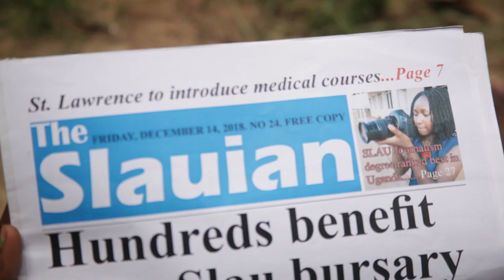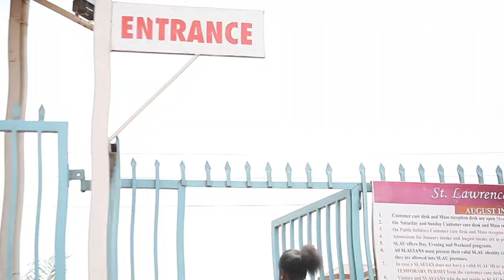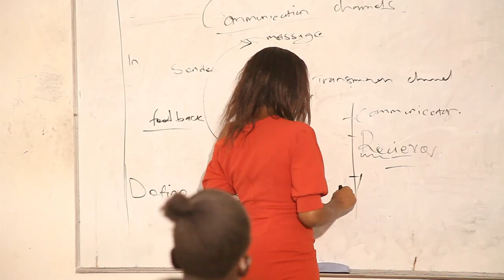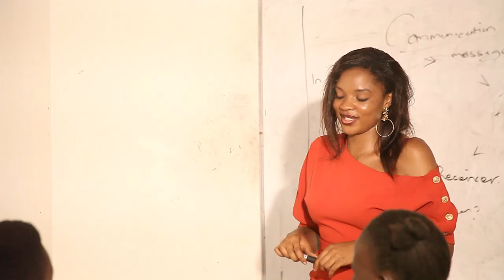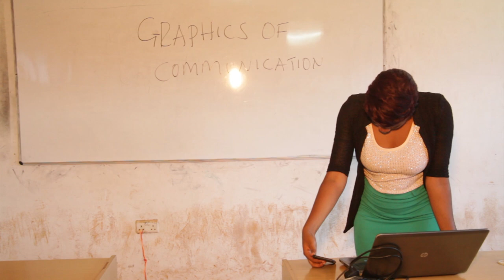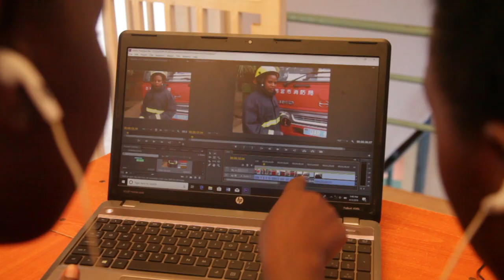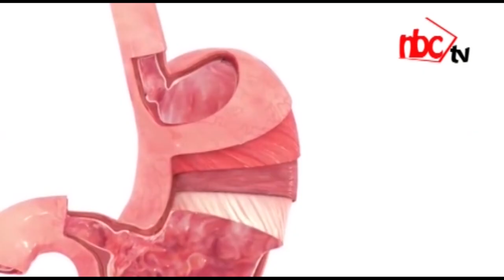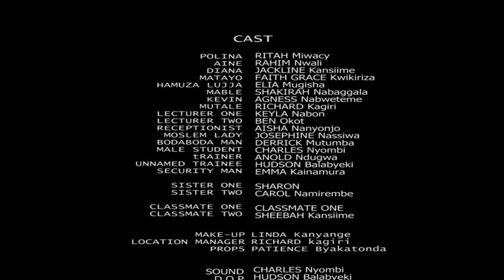THE JOURNEY OF POLINA (Full movie) 2019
Written by Geoffrey Ochwo , shot & edited by Samuel Nahurira Easydee, Directed by David Agonzibwa.
The story tells what Polina (not real name) from a poor background went through in a fight for achieving her dream .